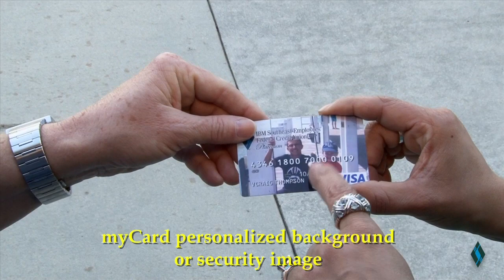IBM Southeast EFCU Visa Platinum Introduction Video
Introducing IBM Southeast EFCU's New Visa Platinum Credit Card! Get 1% Cash Back on Balance Transfers with no Balance Transfer or Cash Advance fees. Personalize your card with your own background image or corner security photo! Many free Visa benefits such as Cell Phone Protection are included!